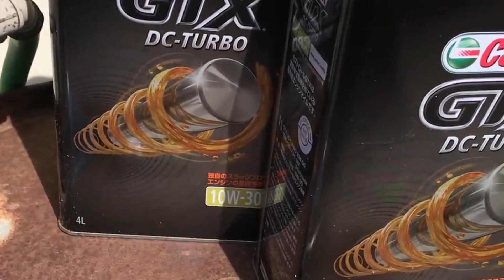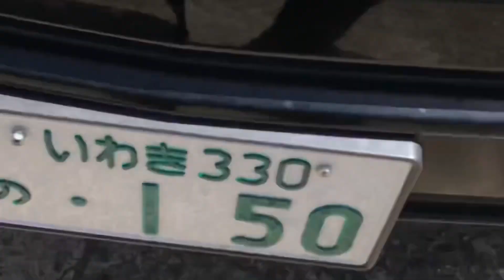DIYオイル交換のコスパに親父も絶句。【エクストレイルT30】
日産ディーラー必見！！
エクストレイル乗りは是非参考に！！
人気のあった過去動画から2018年の再編集版です。